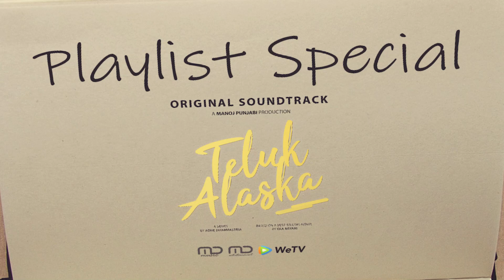Playlist Special Teluk Alaska | Devano Danendra dan Madukina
Playlist Special WeTV Original Teluk Alaska!

00:03 : Perih by Madukina
03:15 : Cerita Remaja by Devano Danendra
07:27 : Perih by Madukina
10:36 : Cerita Remaja by Devano Danendra
14:42 : Perih by Madukina
17:57 : Cerita Remaja by Devano Danendra
22:12 : Perih by Madukina

Setiap hari akan ada tayangan terupdate tentang Music & Video dengan kualitas terbaik!